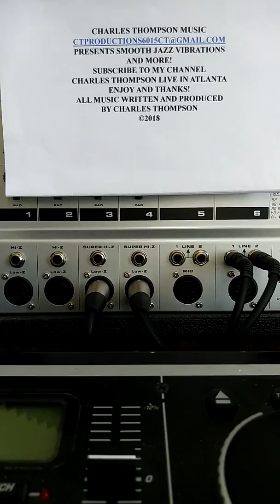Charles Thompson Music/ Piano Love/ string movement!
Smooth jazz Vibrations!